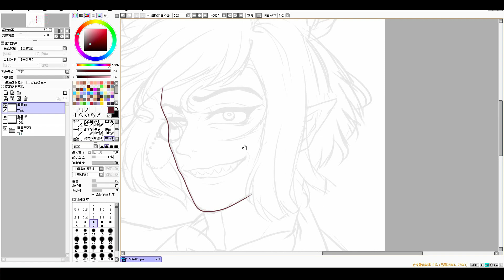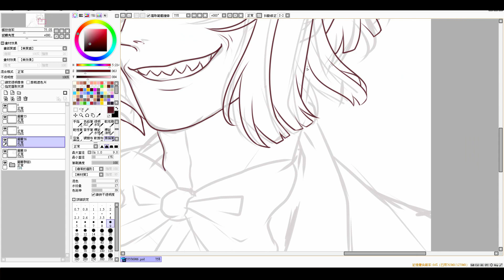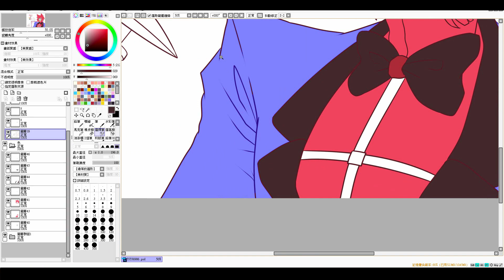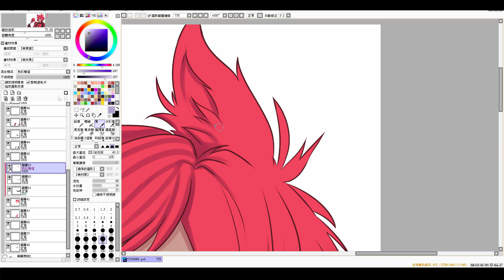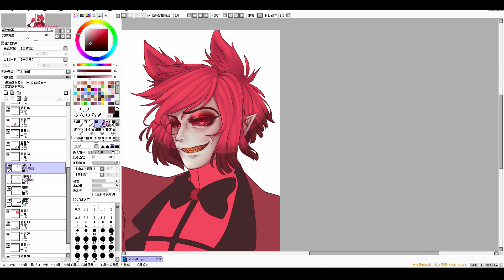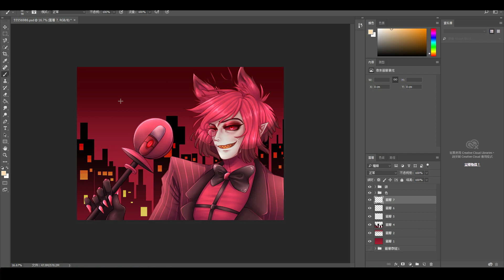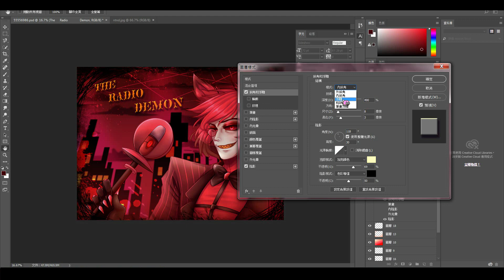【嗡喵繪圖TIME】Hazbin Hotel - The Radio Demon / Alastor (Speedpaint)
這次是畫hazbin hotel的alastor的縮時，草莓的人氣度真的很旺呀
算是嘗試別種風格跟練習，所以不是掌握得很好
目前還有個杰裘的動畫在做，只是很緩慢，但願今年結束前可以完成

最近走向低產，但還是至少每周放個圖去FB專頁更
麥克筆的部分高中畢業後根本沒在碰呀

這個低畫質的片頭連我自己看了都覺得不舒服，但我又懶得做新的

Song :

1.  MISSIO - Dizzy

2.  Sam Tinnesz - Play With Fire feat. Yacht Money